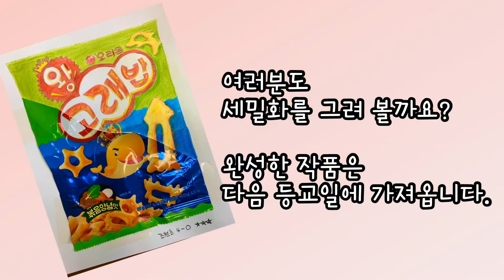[온라인수업] 고래밥 세밀화 그리기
수업동영상